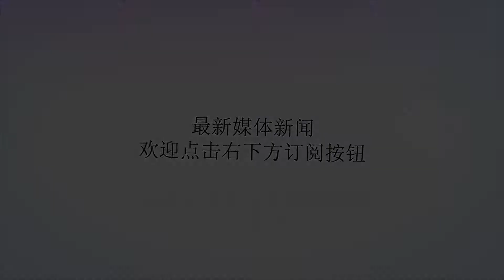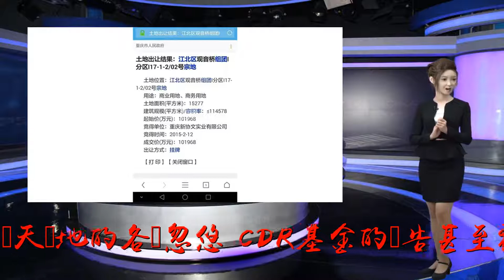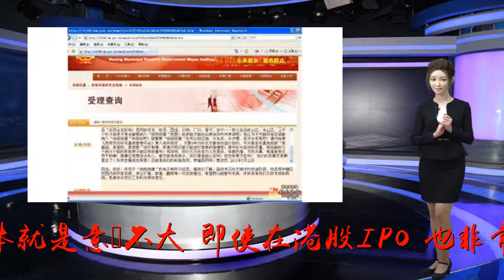老百姓還是變聰明了!儘管動用了各種忽悠 但是結果…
Many thanks.老百姓還是變聰明了!儘管動用了各種忽悠 但是結果…